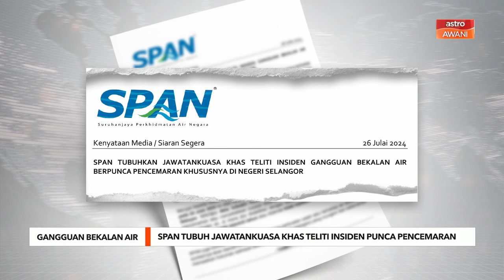SPAN tubuh jawatankuasa khas teliti insiden punca pencemaran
Suruhanjaya Perkhidmatan Air Negara (SPAN) akan menubuhkan satu Jawatankuasa Khas bagi meneliti insiden-insiden gangguan perkhidmatan air yang berpunca daripada pencemaran khususnya di Selangor.